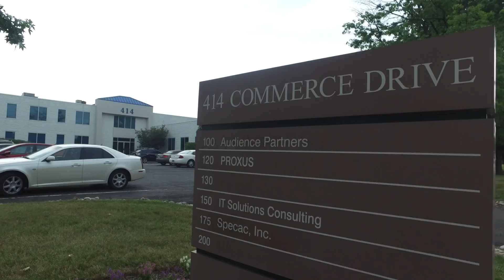Employee Testimonial: What Working at IT Solutions is Like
Hear from some of our employee-owners about what it's like to work at Philadelphia-based, managed service provider, IT Solutions.

We're always on the lookout for talented network engineers, programmers, client service specialists, and administrative staff. If you're interested in working for an employee-owned company with exceptional opportunities, great benefits, and an entrepreneurial atmosphere, visit our Current Positions page. If you find an opening that fits your qualifications, apply today.